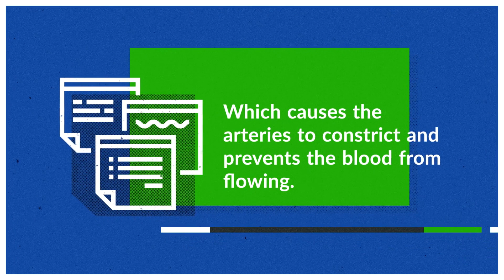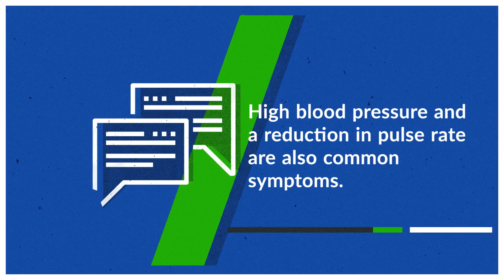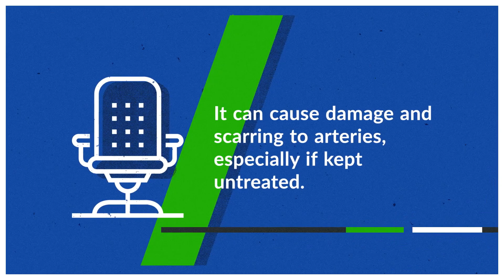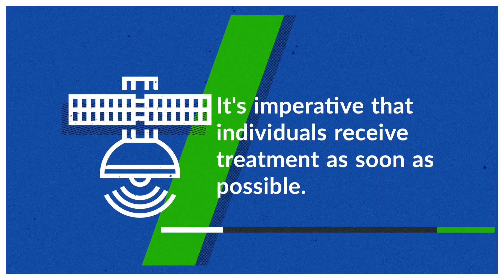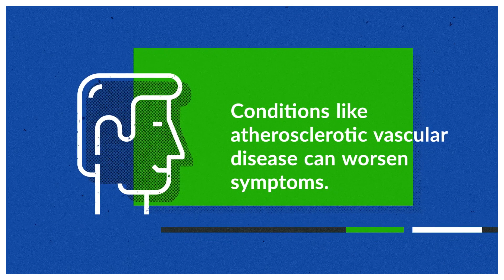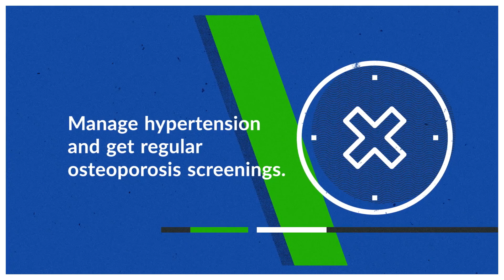What is Takayasu’s Arteritis? (Blood Vessel Inflammation)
Symptoms, Causes, Treatment, and Prevention of Takayasu’s Arteritis

This rare condition occurs when the walls of the aorta become inflamed. Which causes the arteries to constrict and prevents the blood from flowing. It also decreases the amount of oxygen that the organs receive. It is believed that Takayasu’s arteritis is a disease of the autoimmune system. Females between the ages of 15 to 40 are most likely to be afflicted. Although individuals of any age or gender can be diagnosed with this disorder.

What are the Symptoms of Takayasu’s Arteritis? Symptoms include pain the chest and lack of strength or pain in the arms. High blood pressure and a reduction in pulse rate are also common symptoms. Some individuals may experience varying blood pressure levels in both arms. People often feel dizzy, lightheaded, tired, and changes in their vision. As well as pain in joints and muscles and rashes on the skin.

What are the Causes of Takayasu’s Arteritis? It is a rare disorder that causes blood vessel inflammation. It can cause damage and scarring to arteries, especially if kept untreated. In the long-term, it can lead to heart failure and a heart attack. As well as a stroke, high blood pressure, and aneurysms. The exact cause of Takayasu’s Arteritis is unknown. It's believed that it's triggered by another complication, like a virus. Women between the ages of 10 and 40, in Asian regions, are most at risk. It's possible it's genetic, though it remains uncertain.

How is Takayasu’s Arteritis Treated? It's imperative that individuals receive treatment as soon as possible. Medications are often prescribed, which include: Immunosuppressive drugs, steroids and TNF inhibitors. If necessary, rituximab and tocilizumab may also be taken for treatment.  Taking aspirin daily, in a low dose, is often recommended to stop blood clots. Angioplasty surgery increases the size of blood vessels by using a stent. Bypass grafting reroutes the flow of blood to travel around the blood vessels.

How is Takayasu’s Arteritis Prevented? Since it's unknown, it's difficult to recommend preventative measures. As with all conditions, knowing risk factors are very important. Early intervention and management can mitigate damage. Conditions like atherosclerotic vascular disease can worsen symptoms. It should be screened regularly and managed closely. Those with Takayasu’s Arteritis should get regular immunizations. Manage hypertension and get regular osteoporosis screenings. Prophylactic antibiotic therapy will help prevent pneumonia.